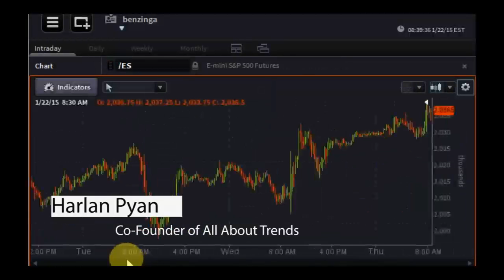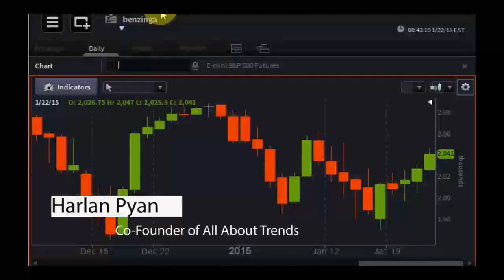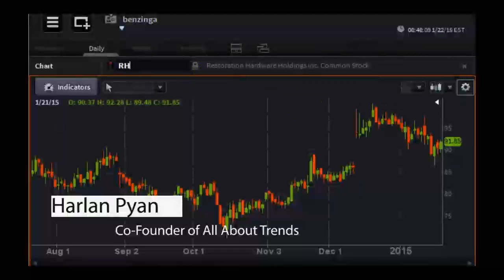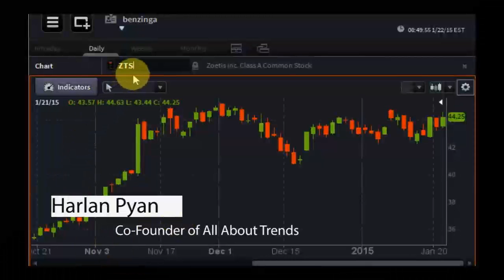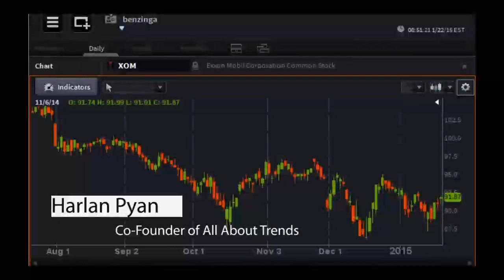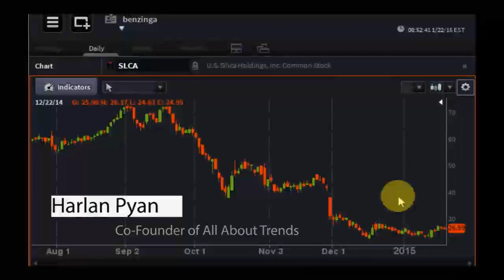Harlan Pyan, Co-Founder of All About Trends - PreMarket Prep for January 22, 2015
All About Trends is a subscription-based newsletter service focused on helping individuals secure consistent profits in the market by trading what they see, not what they think, hear or fear.